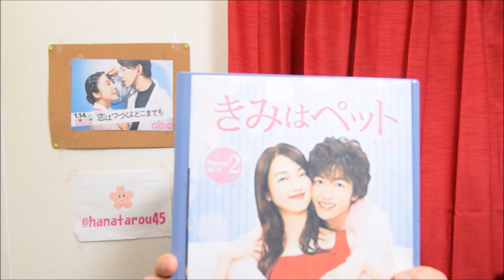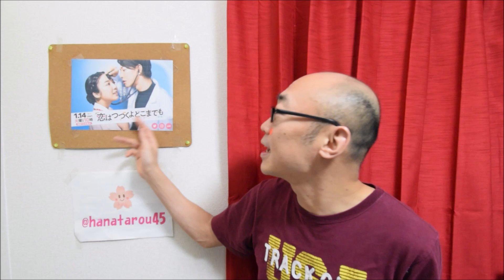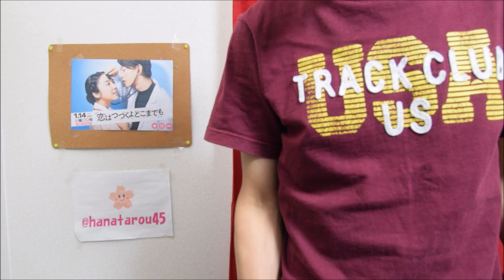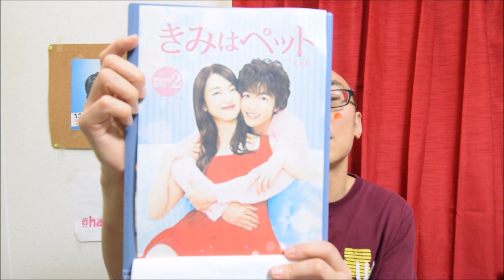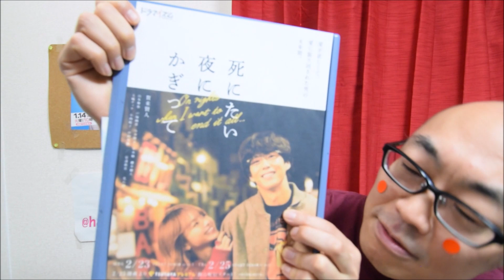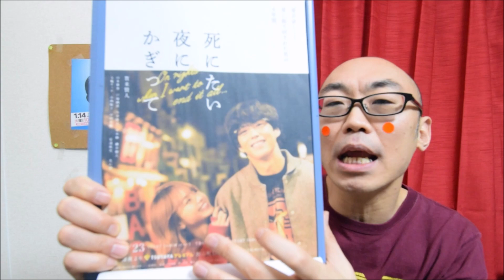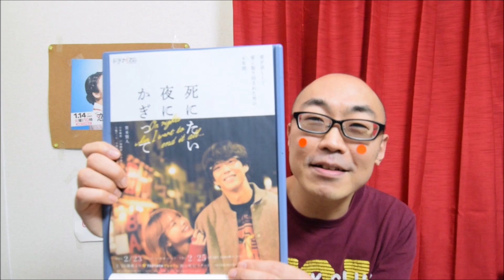「恋は続くよどこまでも!」最終回直前SP、他恋愛ドラマ3選！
恋愛ドラマ、３本感想、雑談。恋は続くよどこまでも
について話してます。